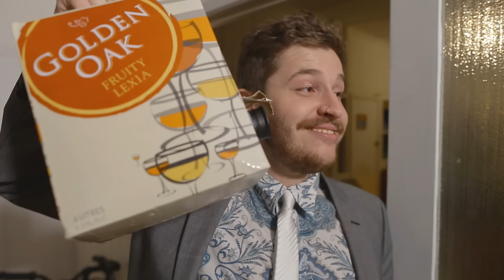Friendzone - Frenchy & The Talent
Frenchy & The Talents debut Album 'Bangerz & Trash' is out NOW!

More songs from Frenchy & Zach coming soon!

Produced by Murray Sheridan.
Co-written by Joel Mucci